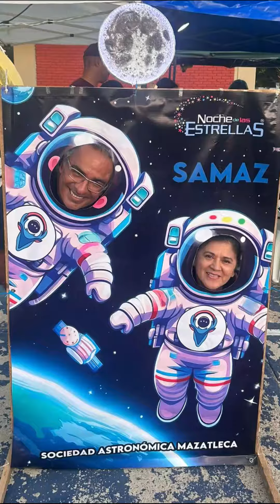Noche de las estrellas Mazatlán 2023.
Diversión en noche de las estrellas Mazatlán 2023.